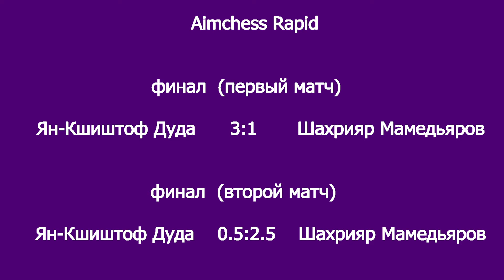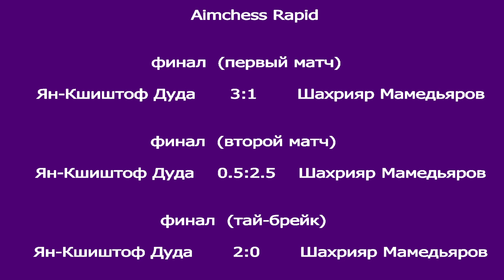Кто победит: Шахрияр Мамедьяров или Ян-Кшиштоф Дуда? Aimchess Rapid, второй сет, финал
Второй матч финала сетевого супертурнира Aimchess Rapid проходил в  невероятно увлекательной борьбе. Обо всех партиях этого дистанционного сражения рассказывает заслуженный тренер, гроссмейстер Сергей Макарычев.
Фото c Chess Boom